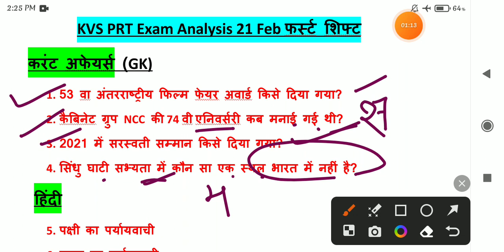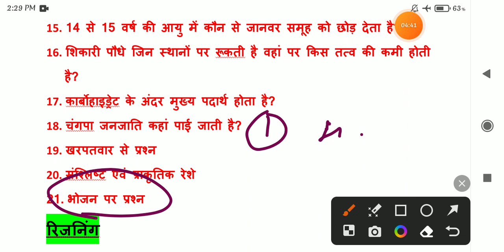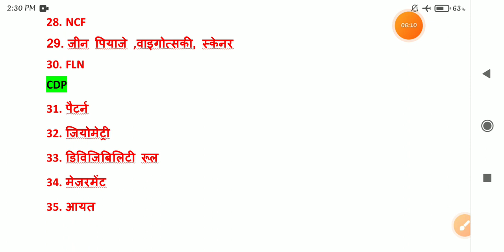KVS Exam Analysis 2023/kvs 21 Febuary paper analysis/kvs paper analysis/kvs prt today paper analysis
kvs paper analysis
/kvs 21 febuary 2022 question paper
kvs 21st shift paper hindi
kvs first shift paper hindi
kvs 8Febuary paper analysis
kvs 21rst shift paper analysis
kvs 21 Febuary first shift ka hindi ka paper
kvs 21 febuary question paper hindi
hindi kvs 21 Febuary 2023 question paper
kvs 21 Febuary 2023 question paper hindi
kvs 21 Feb 2022 question paper all subjects
kvs 21 Feb 2022 question paper
kvs 21 Febuary 2022 question paper hindi
kvs letest news today
KVS Exam Analysis 2023
KVS 21 Febuary first shift hindi analysis
hindi 21 Febuary question
hindi me aaye prashn kvs 21 Febuary
hidi kvs today analysis
गणित में आए प्रश्न kvs
21_feb_2022_evs_question_analysis
KVS 21फ़रवरी first shift CDP question answers
KVS paper 21 फ़रवरी पेपर
KVS 21 फरवरी फर्स्ट शिफ्ट पेपर
kvs 21 tarikh ka peper
kvs answer key 21 Febuary
kvs paper analysis 21 Febuary
kvs 21 febuary answer key
kvs 21 febuary first shift math CTET
kvs 21 Febuary paper 2 postponed
kvs 21 Febuary CDP question
KVS  febuary CDP question
KVS letest news
KVS 21 Febuary paper analysis
21 Febuary ka paper
21 Febuary first shift EVS KVS
KVS paper analysis today
kvs 21 Febuary answer key in hindi
KVS etest news
KVS 21 Febuary ka paper 2023
kvs paper solved 21 Feb
kvs cdp 21 tarik paper
kvs paper 30 question and answer
kvs 21 Febuary paryavaran question answer
KVS evs question and answer
21 Febuary 1st shift evs paper
kvs today paper
KVS Today Paper
KVS 21 Febuary 2023 question answers
hindi kvs 21 Febuary paper
hbindi ka 21 feb paper
hindi kvs 21 Feb ke question answer
KVS 8 Febuary paper analysis
KVS 8 Feb math paper
kvs 8 Febuary EVS paper
KVS 8 Febuary CDP by paper
7 Febuary paper solved
7 Febuary paper analysis kvs
kvs today paper analysis